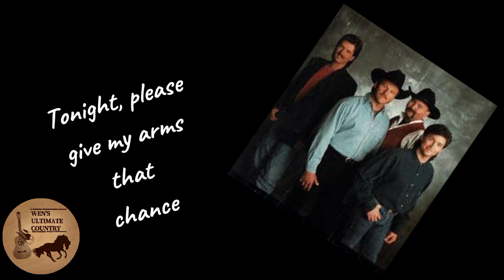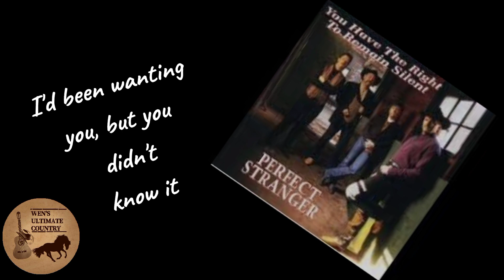You Have The Right To Remain Silent - Artist & Lyrics by Perfect stranger